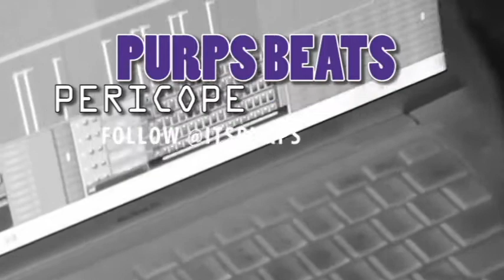Purps Beats - PERICOPE ( TRAP )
Instrumental by Purps.